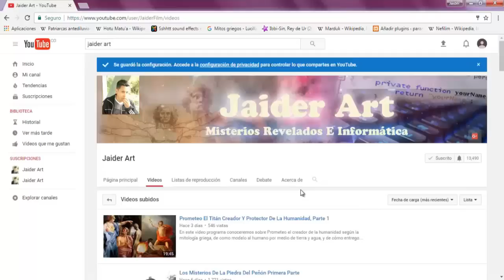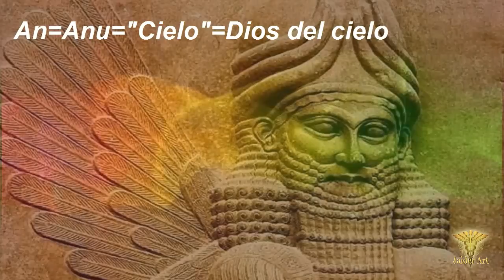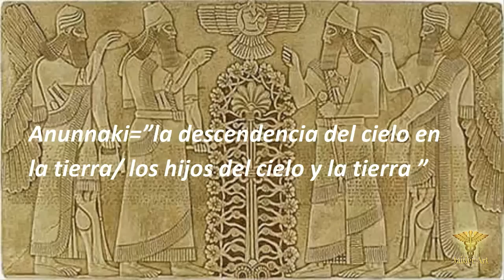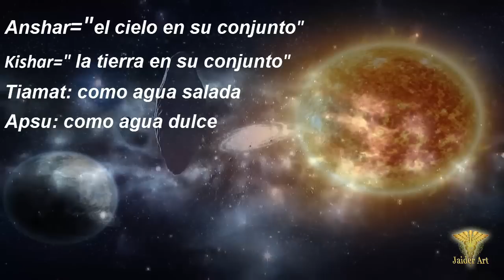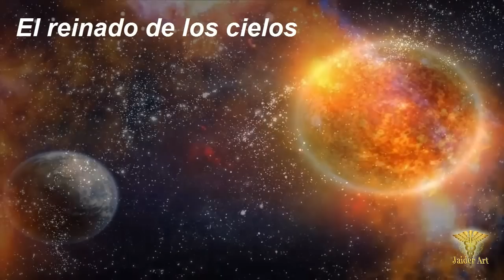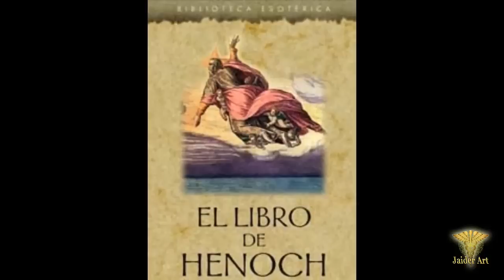Los Anunnaki ¿Dios Yahveh Tuvo Un Padre?, Anu El Padre De Todos Los Dioses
En este video documental conocernos acerca del padre  de todos los dioses, del dios que engendro al dios de nuestras creencias religiosas, del rey y padre de los ángeles conocidos en nuestra cultura o religión, así que sabremos de donde surgió y de donde vino  y hasta como se llamaban sus antepasados, de sus menciones en mitología mesopotámica y de sus equivalencias en las antiguas religiones politeístas.